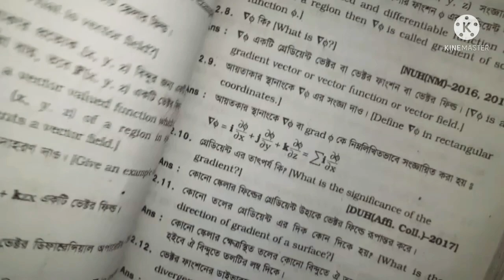অনার্স দিতীয় বর্ষ ক্যালকুলাস 2|| অধ্যায়12 part(2)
hon's 2nd year math solve

Calculas2 chapter 12